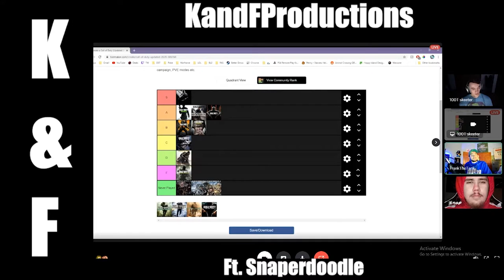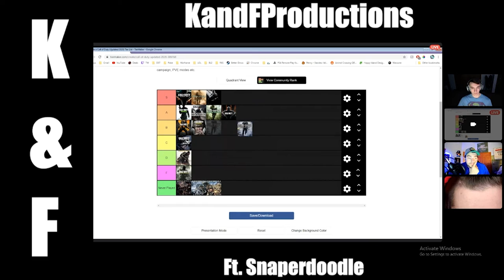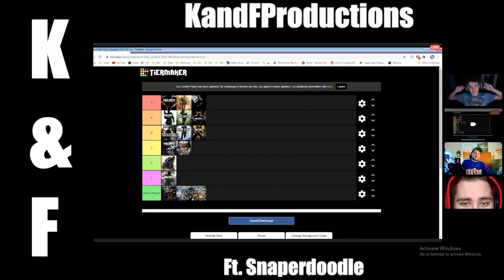KandF Talks: Ranking Call of Duty Games!